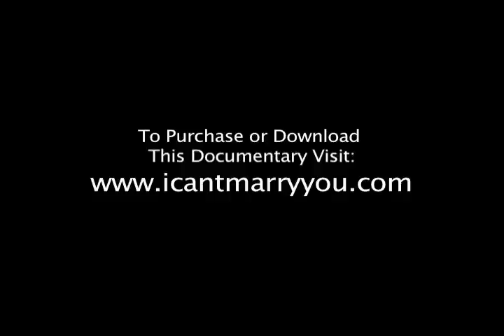I Can't Marry You Film - Gay Marriage - Couple San Francisco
The documentary "I Can't Marry You,"  narrated by Betty DeGeneres and featuring Zach Wahls, author of "My Two Moms," explores same-sex marriage issues through the personal experiences of twenty gay and lesbian couples who have been in long-term relationships of 10-55+ years.

"I Can't Marry You" was the first documentary about gay marriage when it debuted in 2004. Now that gay marriage is at the forefront of public consciousness and a hotly debated political topic, this updated version of the documentary is more relevant than ever. This film puts a human face on the issue, and is a powerful, persuasive,  and engaging tool for educating the public about one of the most crucial civil rights issues of our time. Produced and directed by Catherine Gray.